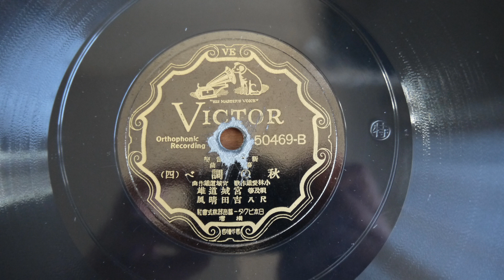78RPM Japanese Victor 50469